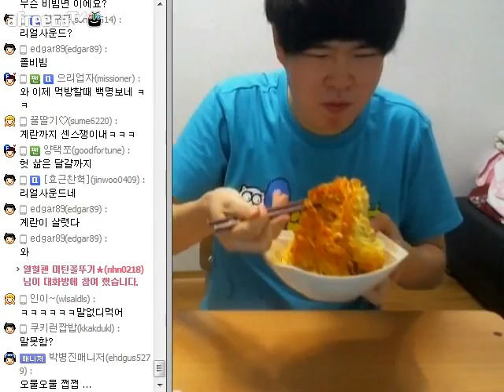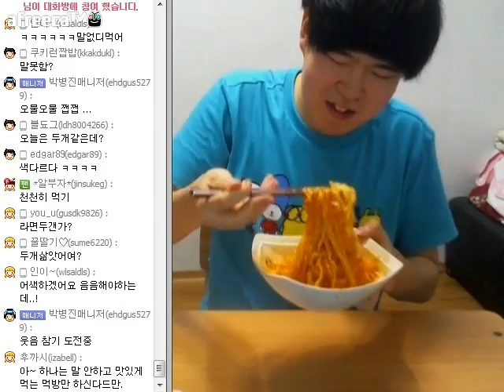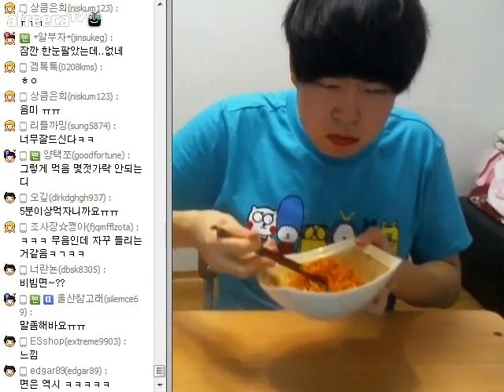[용사TV] 더빙먹방!! 비빔면먹방입니다.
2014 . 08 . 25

비빔면2개를 뚝딱햇는대 진짜 비빔면은 예술작품인거 같내요. 어떻게 저런맛이나지... 신기할따름입니다!! 맛잇어요!!